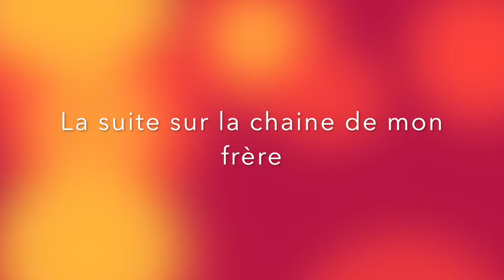Vlog summer 2K16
∆∆Déroule la barre pour plus d'information∆∆

›mon haut:kiabi

122 merci!!

bisous love